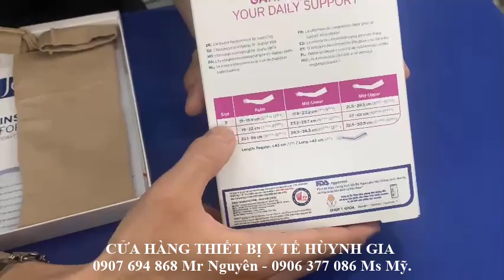Vớ y khoa áp lực cánh tay xỏ ngón Bella Lite Jobst USA.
- Vớ tay Bella Lite được nhập khẩu trực tiếp từ Mỹ, hiệu quả cao trong điều trị phù mạch bạch huyết, sau phẫu thuật ung thư vú. Chuẩn áp lực [20-30]mmHg.
- Đàn hồi tốt, mềm mại và thoáng khí
- Giảm ngứa, kích ứng da.
- Độ bền trên 6 tháng.
- Vớ 3 size: S, M & L.
Giá sỉ & lẻ toàn quốc: 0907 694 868 Mr Nguyên - 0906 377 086 Ms Mỹ.
♦ Cần Thơ:
►Huỳnh Gia 1: 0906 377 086 Ms Mỹ - 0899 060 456 TVBH.
- 04 Xuân Thủy, KDC Hồng Phát, P.An Bình, Q.Ninh Kiều, TP.CầnThơ.
►Huỳnh Gia 2: 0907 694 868 Mr Nguyên - 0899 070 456 TVBH.
- 369B Nguyễn Văn Cừ, P.An Khánh, Q.Ninh Kiều, TP.CầnThơ.
   (Bệnh Viện ĐHYD hướng về BV Phương Châu, hết khuôn viên ĐHYD xuống 5 căn nhà).
♦ Hậu Giang:
►Huỳnh Gia 3: 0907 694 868 Mr Nguyên - 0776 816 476 Mr Mong.
- 665 Trần Hưng Đạo, KV4, Phường 3, TP.Vị Thanh, Tỉnh Hậu Giang.
♦ Vĩnh Long:
- 37A Phạm Hùng, Khóm 2, Phường 9, TP. Vĩnh Long, Tỉnh Vĩnh Long.